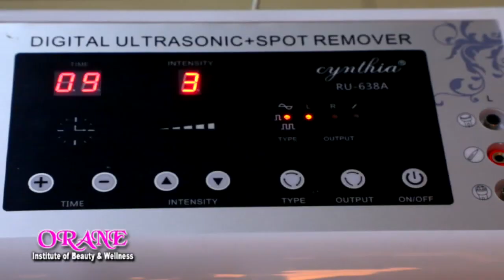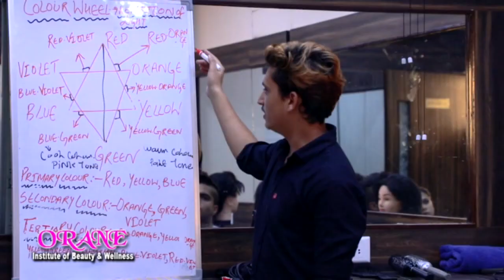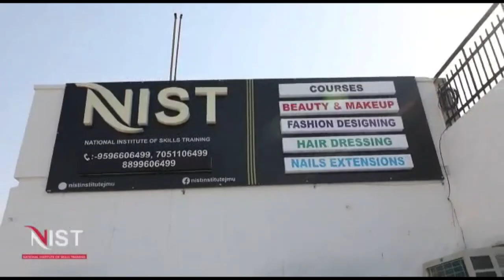केंद्र सरकार की तरफ से महिलाओं तथा युवाओं को रोजगार उपलब्ध करवाने के मकसद से कई योजनाएं शुरू की गई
केंद्र सरकार द्वारा चलाई जा रही विभिन्न योजनाओं के प्रति लोगों को जागरूक करने के मकसद से  मीरा साहिब क्षेत्र के गांव शेरगढ़ में चौहान महिला मंडल तथा श्रम एवं रोजगार मंत्रालय की तरफ से हिंदू करनी कल्याण सेना तथा बटवाल वेलफेयर एसोसिएशन  के सहयोग के साथ एक दिवसीय जागरूक कैंप का आयोजन किया गया जिसमें पंचायत के काफी संख्या में लोगों ने हिस्सा लिया और सरकार की योजनाओं के बारे में जानकारी प्राप्त की इस मौके पर वक्ताओं ने अपने विचार रखते हुए कहा कि केंद्र सरकार की तरफ से महिलाओं तथा युवाओं को रोजगार उपलब्ध करवाने के मकसद से कई योजनाएं शुरू की गई है जिनका हमें लाभ उठाने की जरूरत है उन्होंने कहा कि रोजगार उपलब्ध करवाने के मकसद से सरकार की तरफ से कम दरों पर लोन मुहैया करवाया जाता है ताकि ज्यादा से ज्यादा लोग इन योजनाओं का लाभ उठाकर अपना रोजगार खोल सके वही गांव में मॉडल कॉमन सर्विस सेंटर का भी